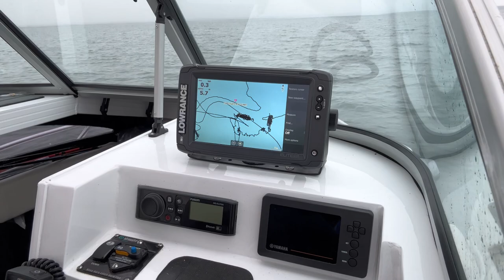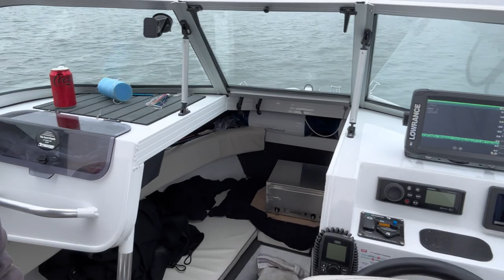Solo chaos 4 way hook up | Western Port Bay | Get'n Nibz | EP#15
Solo mission out at western port Michael finds himself in a battle with a 4 way hook up.
The day started out slow heading to Hastings for a quick jig for kingfish, then once the tide started to turn Michael headed up the top end of western port for some snapper.
Snapper wasn’t the only fish he got some beautiful gummy sharks found their way onto the boat.